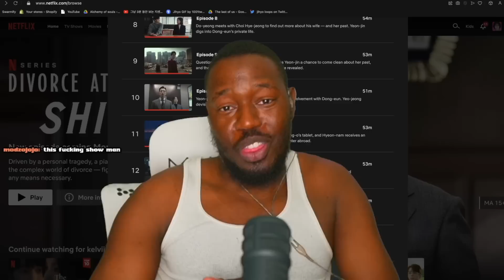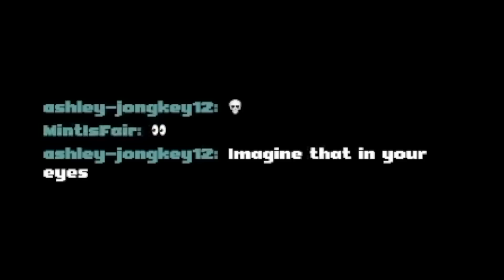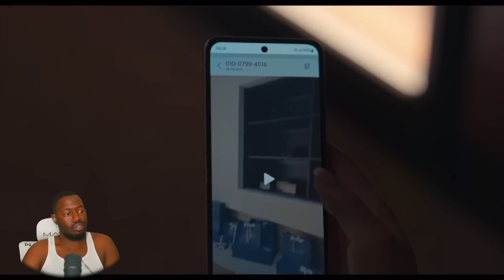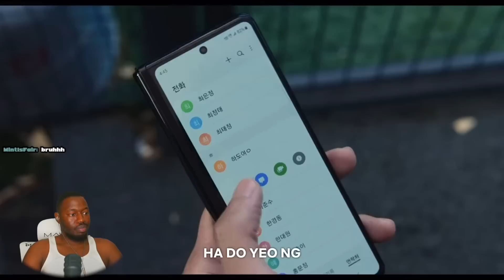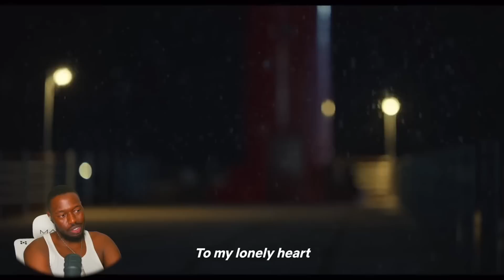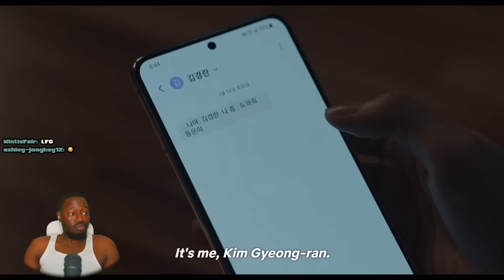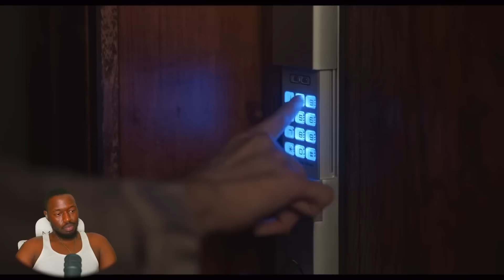The Glory (더 글로리) Episode 16 | FINALE 🩹